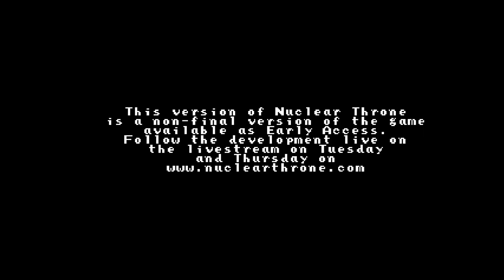Прохождение Nuclear Throne - Early Access - Часть 9